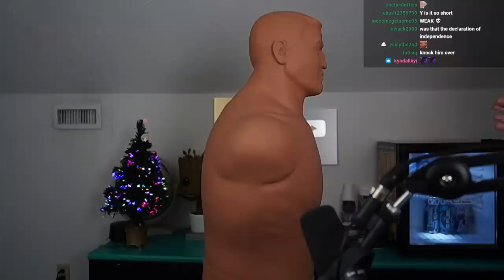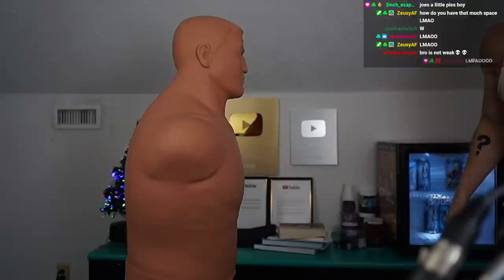High On Life ep 1 Joe Bartolozzi